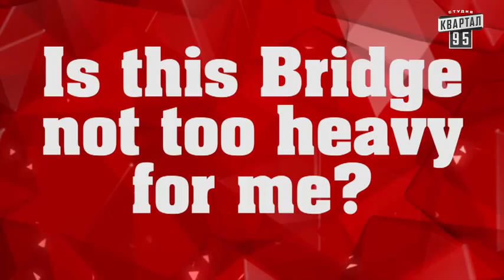English Second Language: B